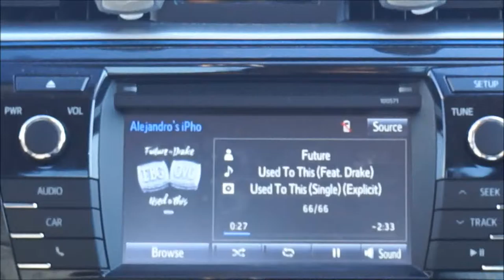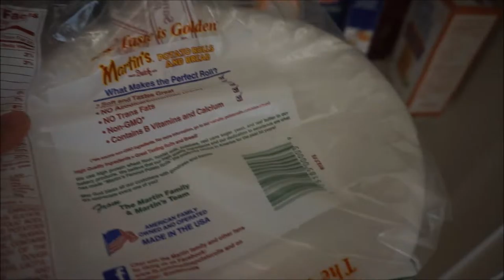The Cowfish?? | Chest and Arm workout | Vlog#3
Played some soccer and hit a chest and arm workout. Also drove up to Raleigh to try out The Cow fish Sushi bar and grill, and to play Pokemon go of course.